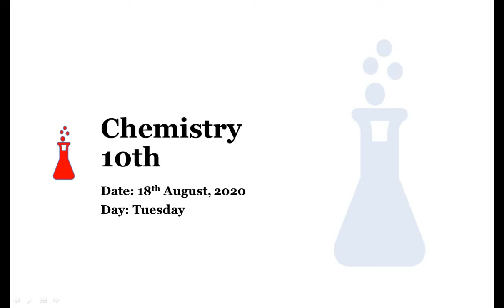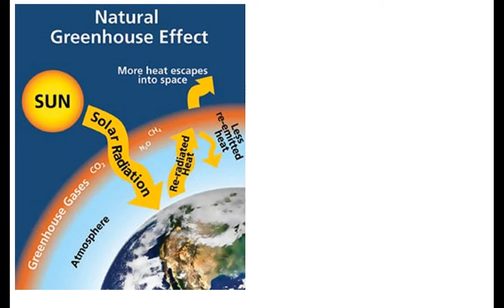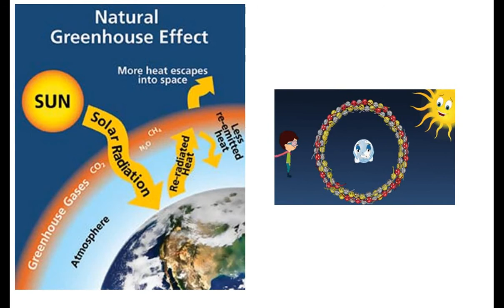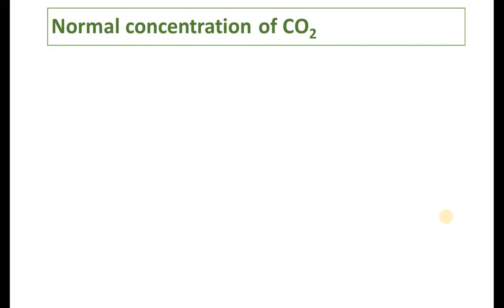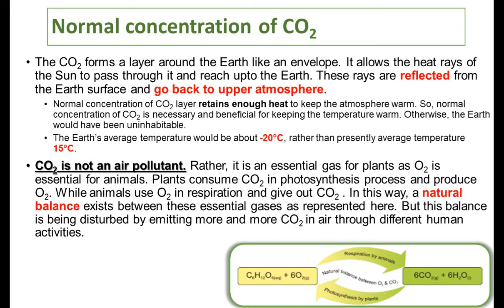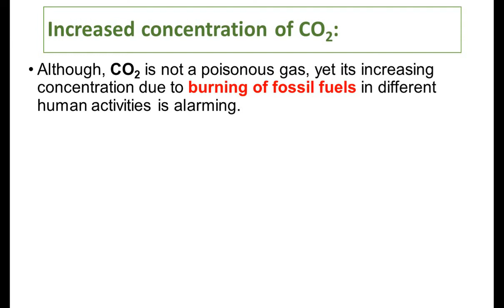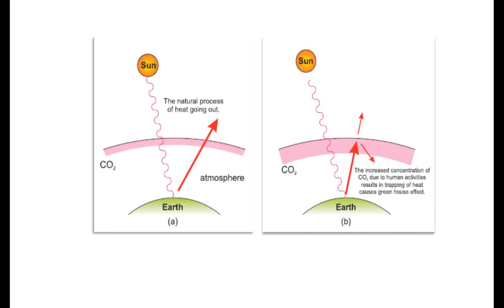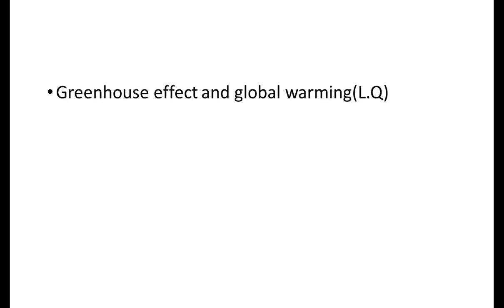global warming and greenhouse effect, difference between globla warming and greenhouse effect ,